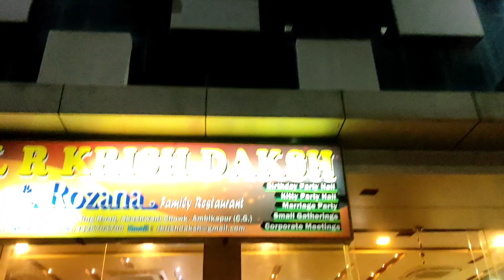ऐसा पार्टी किसी का नही देखी 😅 | Enjoy Party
kanchandewangan